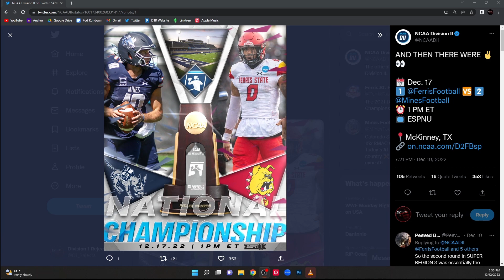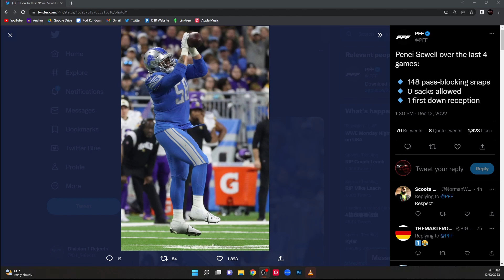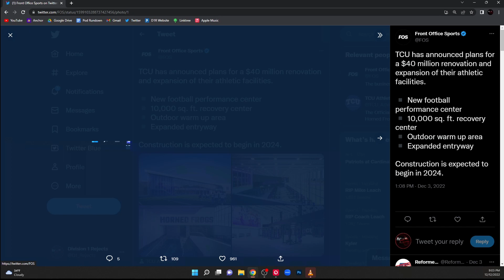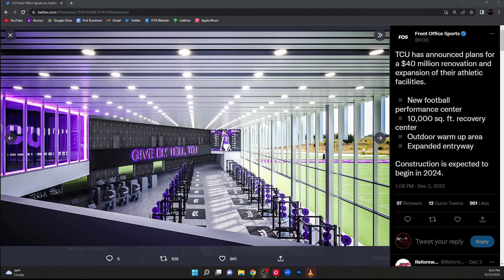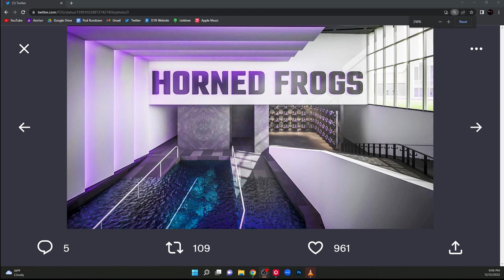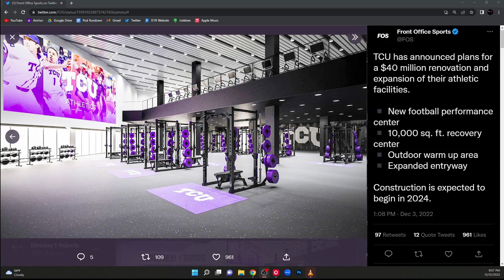D1R 78 - Dante Harrison, D2 National Championship, BRAND NEW Lions, AFCA All-America Teams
Freshman DB Dante Harrison joins us to talk about his Shepherd Rams and their run to the D2 semifinals for the second year in a row behind Harlon Hill winner Tyson Bagent. We break down the upcoming D2 championship game between Ferris State and Colorado School of Mines, talk about the Lions upset win over the Vikings, and take a look at the newly released AFCA All-America team for Division 2.

TIMESTAMPS:
0:00-3:55 EpisodeOverview
3:56-16:41 Donte Harrison
16:42-20:25 D2 Championship
20:26-25:10 AFCA D2 All-America Teams
25:11-27:35 The BRAND NEW Detroit Lions
27:36-31:54 Penei Sewell's CLUTCH Catch
31:55-34:22 Brock Purdy and the 49ers look SCARY
34:23-36:05 NFC Playoff Picture
36:06-37:37 Is This the END for Tom Brady?
37:38-41:06 Tom Brady signs ball he threw for an INT
41:07-43:13 Fan steals Tom Brady's water bottle?
 43:14-46:04 SoFi Stadium's AR Fan Cam
46:05-49:46 Caleb Williams wins Heisman
49:47-56:51 TCU's New Athletic Facilities
56:52-57:10 THANK YOU